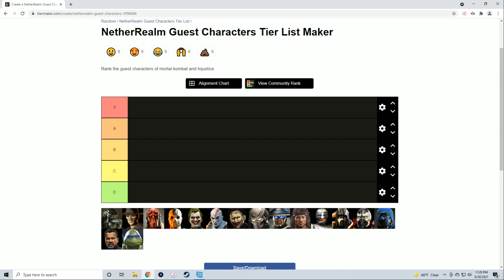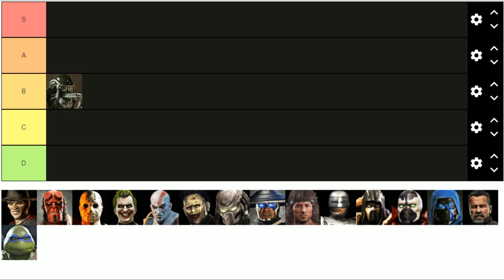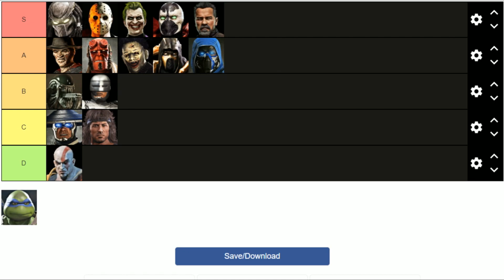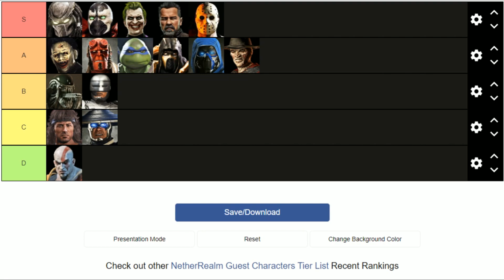THE BEST NRS GUEST DLC CHARACTER TIER LIST!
Leave a like on the video if you want more tier list vidsl :)

Shoutout to the absolute maniac Flint Lockwood for joining the "lord Boon Tier". Thank you so much. you will now help lord boon come up with characters for injustice 3.

Thank you for being TITAN tier 3 members!
Nick worden
Shrimp kun
koisy
smelly finger
batshazam
marek solecki
SG SmiledShrimp

I made a playlist of some of my favorite and most popular brutality hunting videos!

If you like what you see make sure to subscribe and click on the notification bell to not miss any MK11 videos covering Mortal Kombat 11 gameplay, kombat pack DLC content, character trailer reaction videos & all the latest  mortal kombat updates.